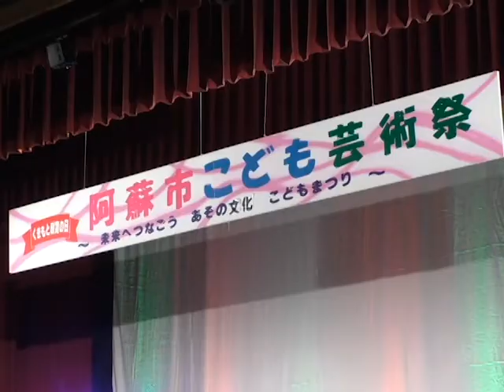第14回阿蘇市こども芸術祭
第14回阿蘇市こども芸術祭が開かれ、阿蘇市の園児、小学生、中学生が伝統芸能や器楽合奏、歌声を披露しました。